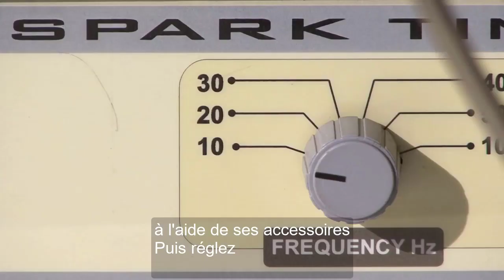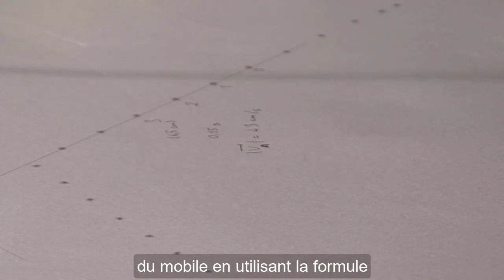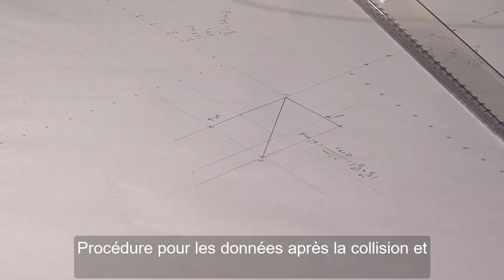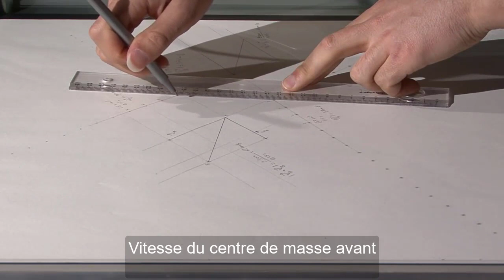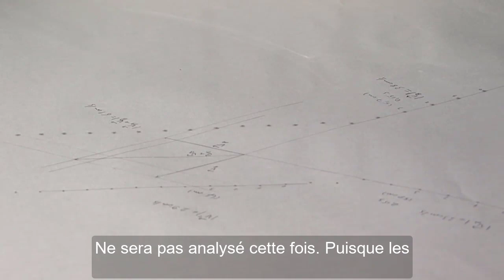experiment 4 Fr